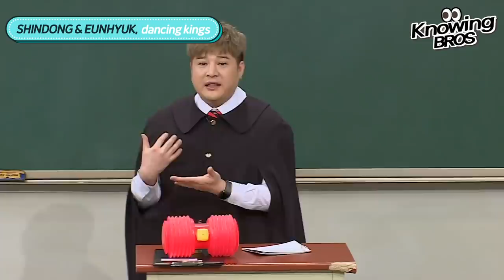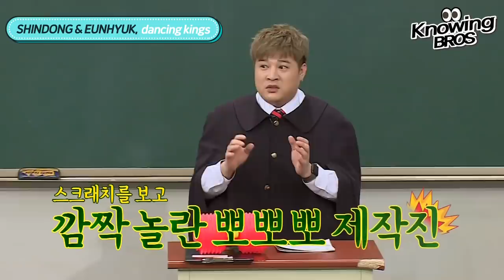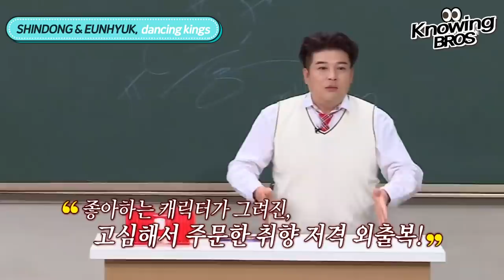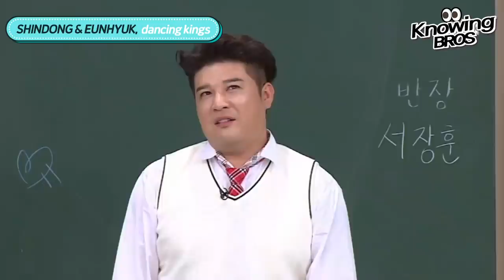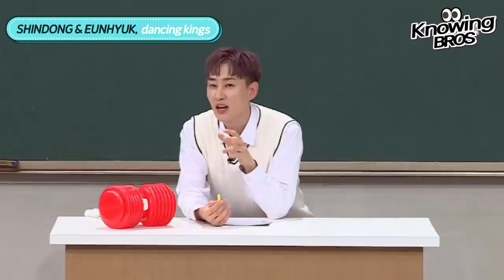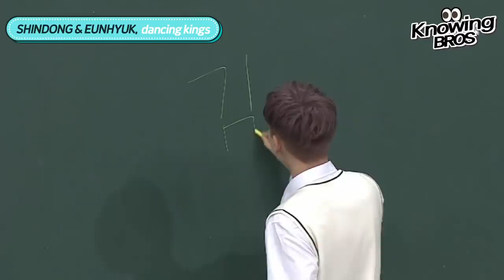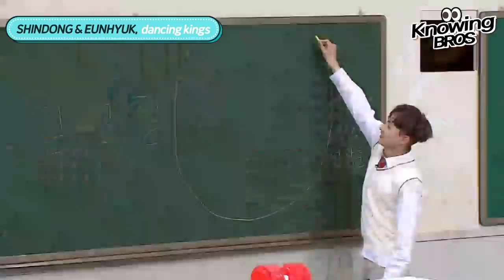[SUPER JUNIOR@Knowingbros] Dancing Kings✨ SHINDONG & EUNHYUK│EP.62+100+200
[SUPER JUNIOR@Knowingbros]
Dancing Kings✨ SHINDONG & EUNHYUK│EP.62+100+200

🎉 Congratulations on SUPER JUNIOR's 15th anniversary !!